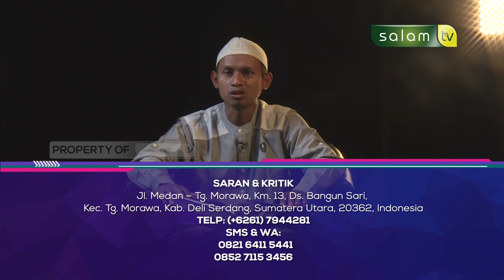Mengenal Alam Jin : Jin Akan menjadi saksi bagi para muadzin - Ustadz Abdul Ghofur, S.Pd.i